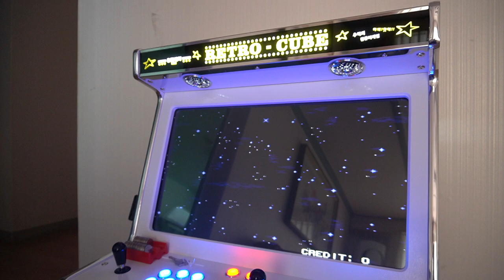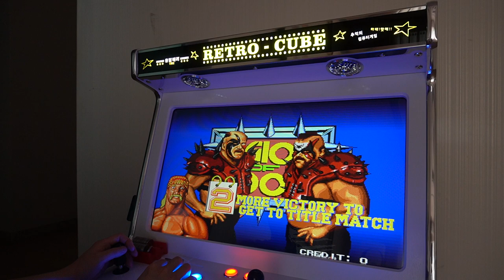WWF Wrestlefest Play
Technos Japan WWF Wrestlefest Play
27inch Retro Cube Arcade Cabinet
Sony A6400 / 16-50mm Lens / Rode Videomicro / Sony VCT-VPR1
1080P 60FPS
My Childhood Memories ...